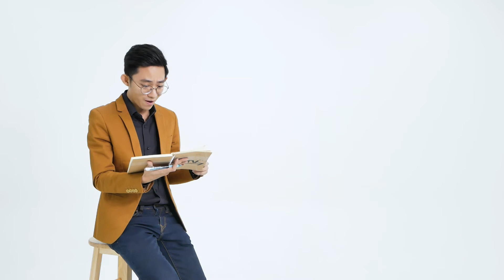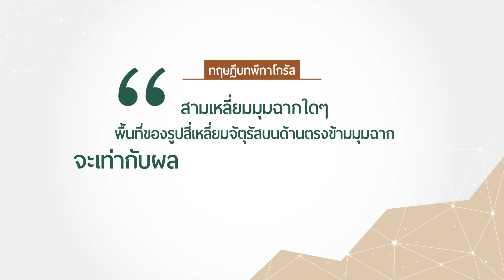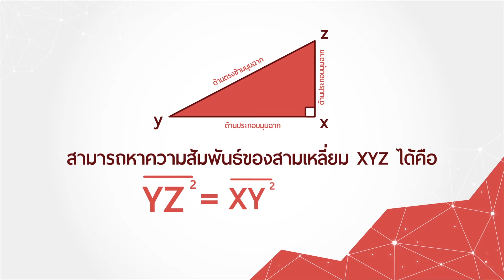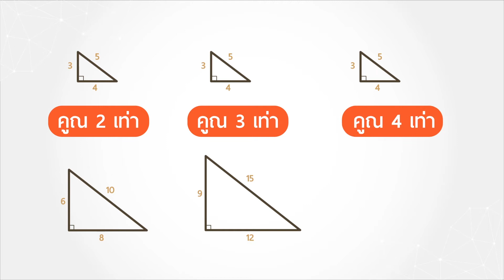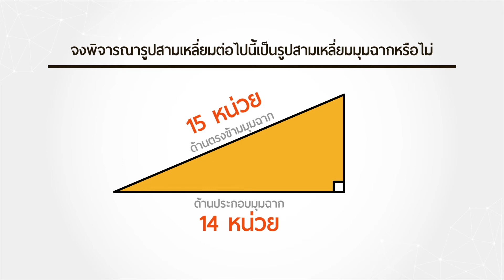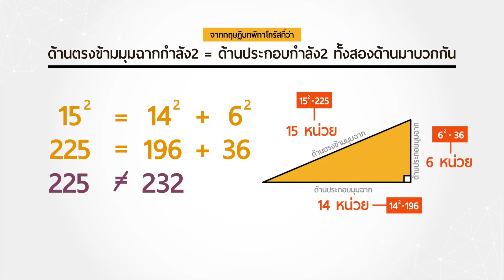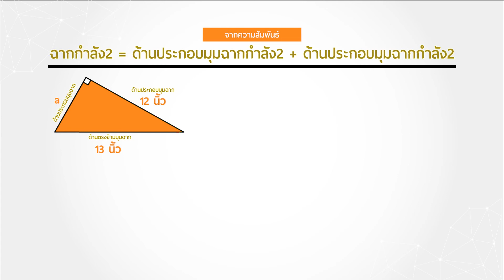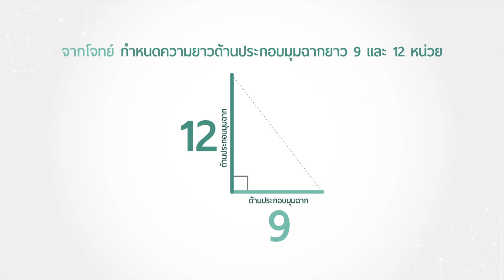สอนคิด คณิตศาสตร์ EP. 13 - พีทาโกรัส